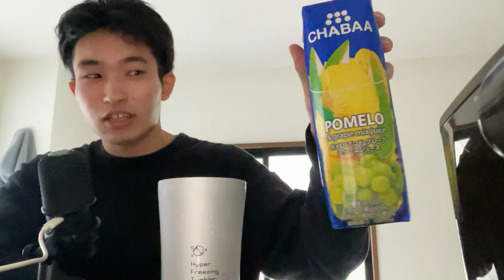【喋り】お酒について喋ってみた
真面目すぎてもおもんない
そう思わせてくれるのがお酒なんかな